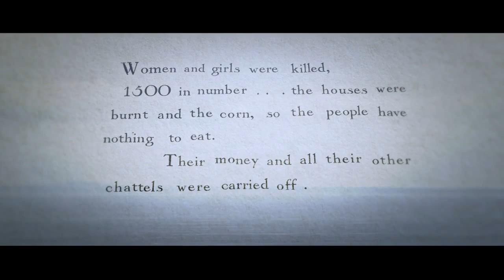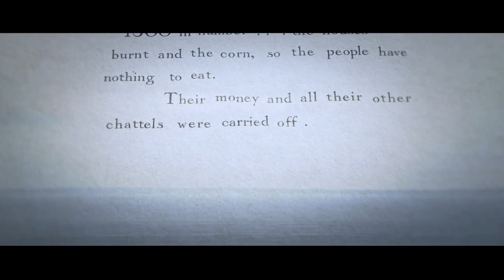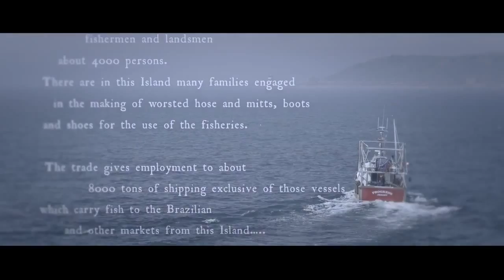Jersey Story cutdown version